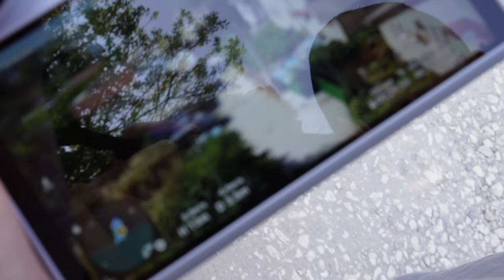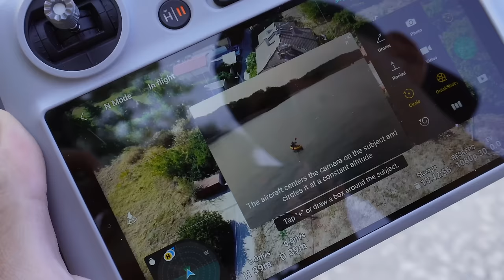ПОХАРЧИХМЕ 4000ЛВ ЗА 10 МИНУТИ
Вече сме на едно по-високо ниво приятели ! Купихме си първите камера и дрон в канала ни 😍 Очаквайте само най-доброто съдържание за бъдеще!

Надяваме се да ви хареса,
Жаклин и Иван

MP Athletes
Код за отстъпка:
"JAKIARAMP"

Втори канал
каналът на Бати Гошо